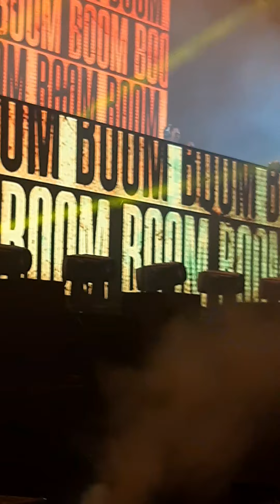dj tiesto creamfields 2021